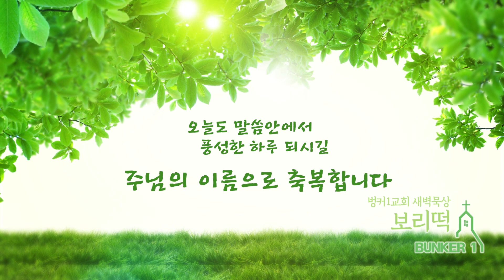[보리떡] 세상이 알아듣는 말 (사도행전 2:1~12)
인도자 : 심민정 전도사
본문말씀 : 사도행전 2:1~12
제목 : 세상이 알아듣는 말
찬양 : 오광석
찬양제목 : 주의 인자는 끝이 없고